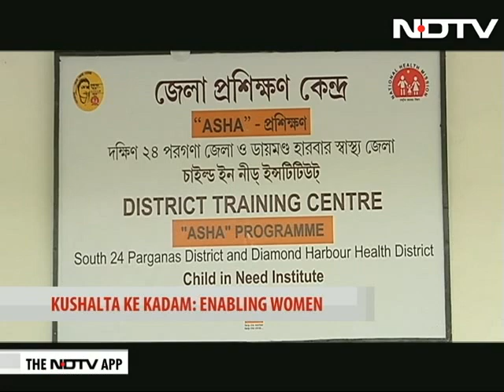How Skill Development Is Creating Sustainable Livelihood In West Bengal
Lakshmi has her tribal roots in West Bengal and hails from Gopalpur village in Jhargram district. She lives with her husband and two children. The West Bengal Tribal Development Cooperative Corporation along with Indus Integrated Information Management Limited and USHA International provided stitching and embroidery training to many like Lakshmi and created sustained livelihood generation through self-employment.